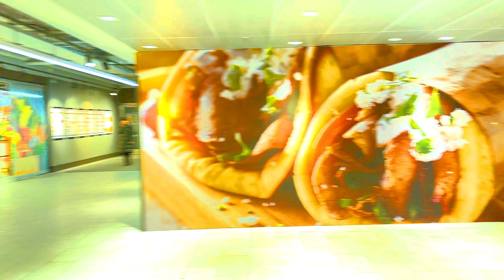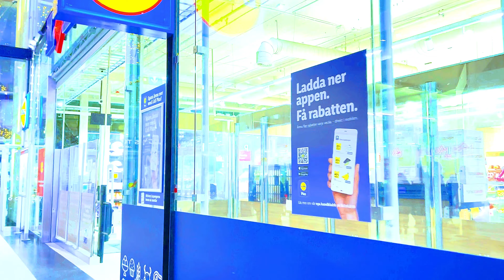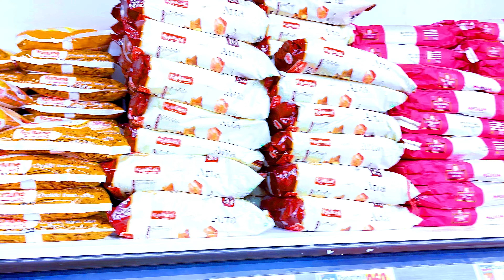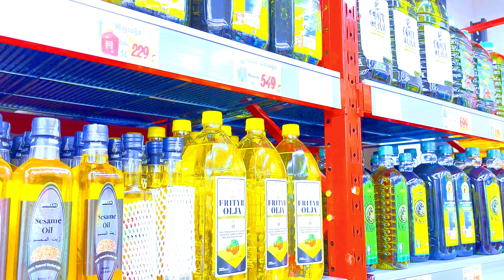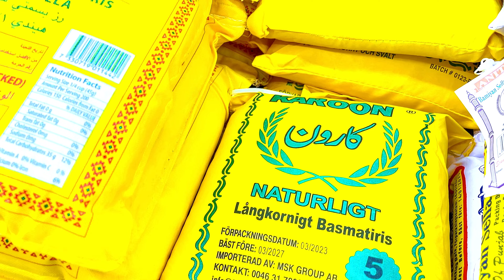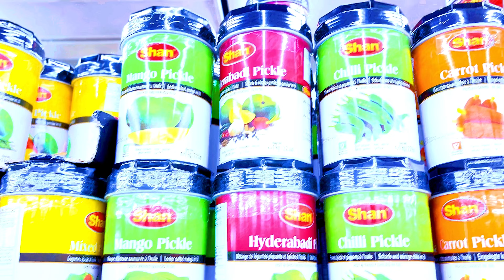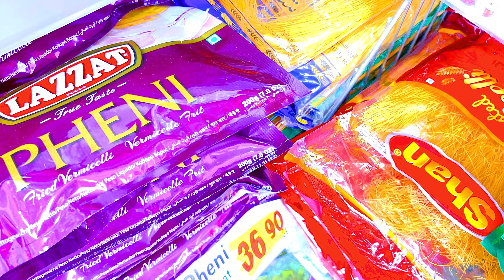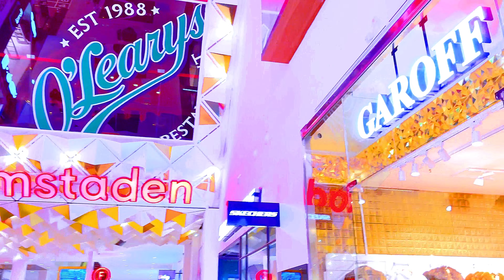OLIVERS VLOG #09 kista Galleria